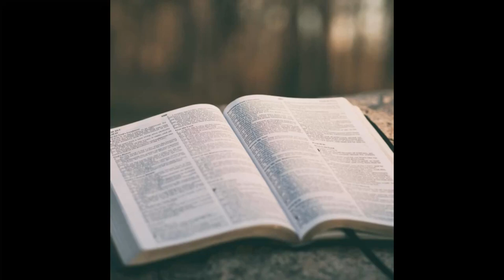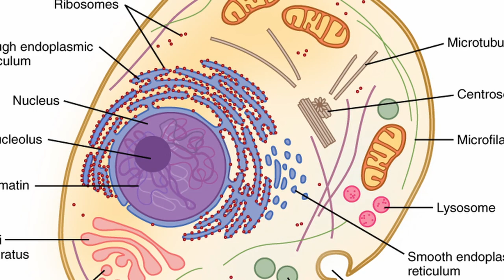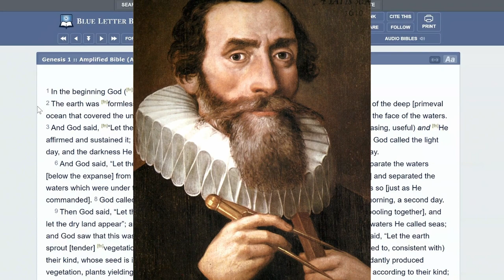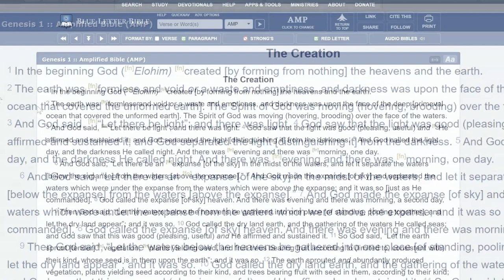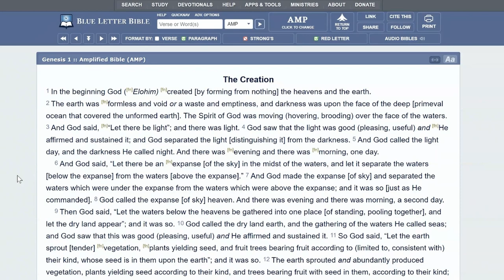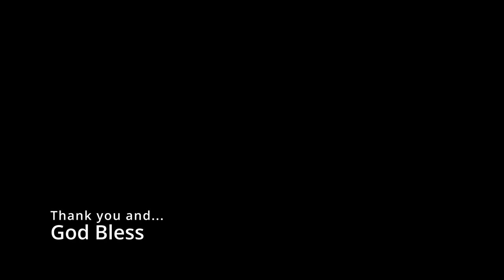Applying the Scriptures to your life | Creation | Genesis 1-2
This video expresses a small part of how I apply the Genesis account of creation by God. I hope it gives you confidence in your studies.

--- RESOURCES ---
Associates for Biblical Research: A Christian Apologetics Ministry Dedicated to Demonstrating the Historical Reliability of the Bible through Archaeological and Biblical Research.

Is Genesis History?: Scientists and scholars explain how science connects to the Bible.

Image citations:
Ferdinand Schmutzer, Public domain, via Wikimedia Commons
Palma il Giovane, Public domain, via Wikimedia Commons